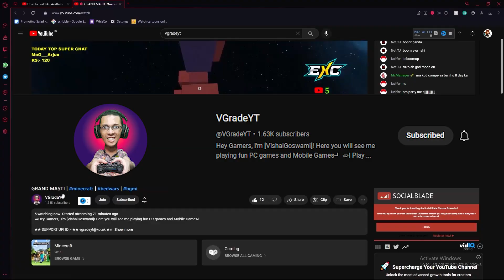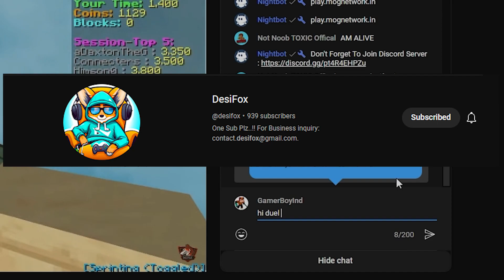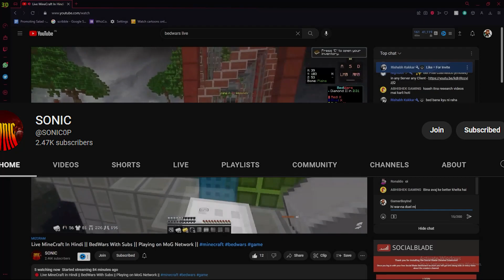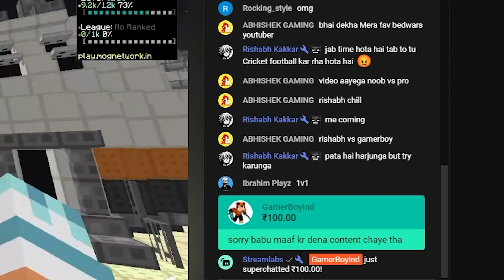Trolling youtubers in minecraft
play.mognetwork.in

PC SPECS

ram - 8gb
gpu - 1660ti
mouse - Reddragon m711 cobra

for more do !specs on discord bot commands section

subs rn - 41,134